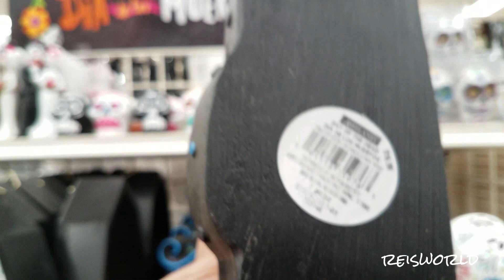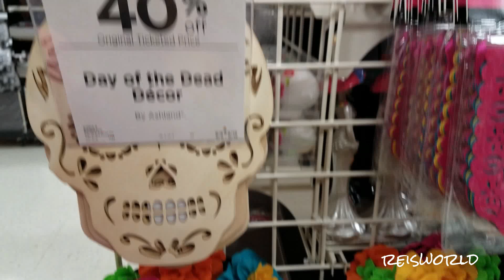Shop With Me Dia De Los Muertos At Michaels 2017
Hello everyone.
Today we take a look at Michaels they have a entire section of day of the dead / Dia De Los Muertos. I always loved sugar skulls day of the dead décor. We personally do not celebrate it. We do have family who do. It is pretty neat. Just thought I share and show you what they have to offer. Thanks for joining us.

This is a fun friendly shopping channel.
We like to share and find cool things.

Halloween is our favorite holiday so you will be seeing a lot lol sorry . We will try to mix it up.

Bye

Have a great weekend . Stay safe and be careful :)